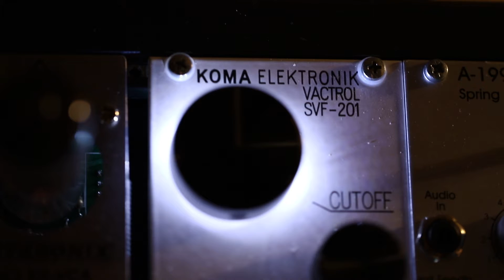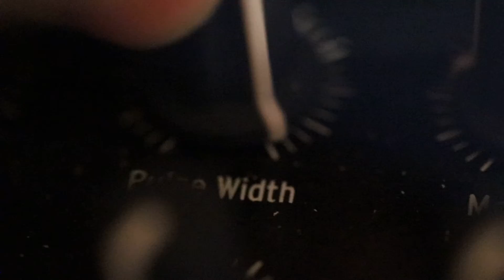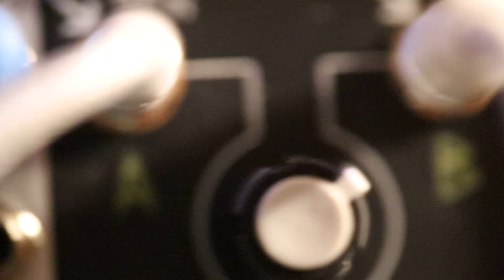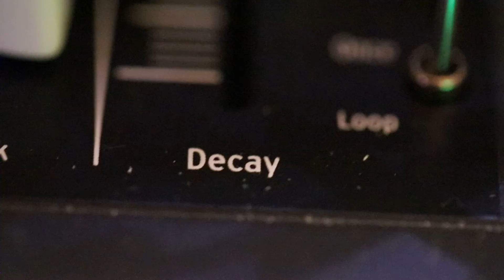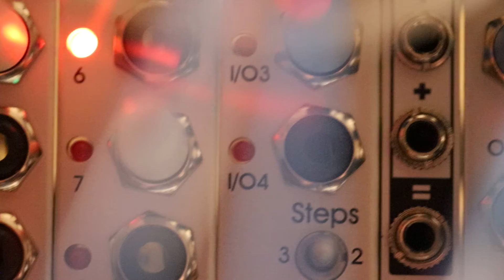Lots of effects, some strumming of the Doepfer VBM into nanoRings, and somehow the 2hp Delay started chanting Angelic Chorus.  Someday I'll learn how to focus my camera, still using the absolutely wrong lens.